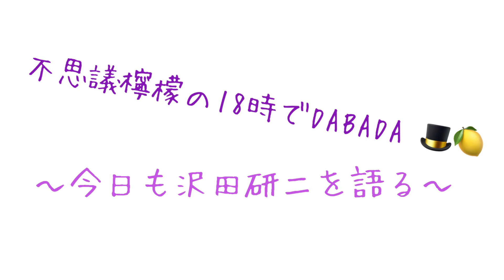【不思議檸檬の18時でDABADA🎩🍋】沢田研二が歌う"夜ヒットOPメドレー"『シンデレラ・ハネムーン』かなり上手い🎩岩崎宏美も呟く「ヤバい」⁉️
【不思議檸檬の18時でDABADA🎩🍋】